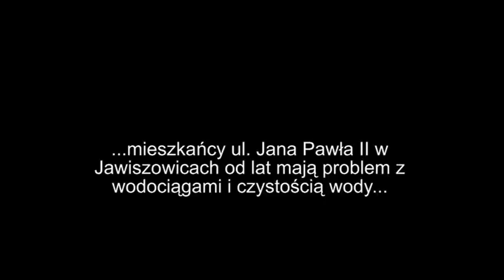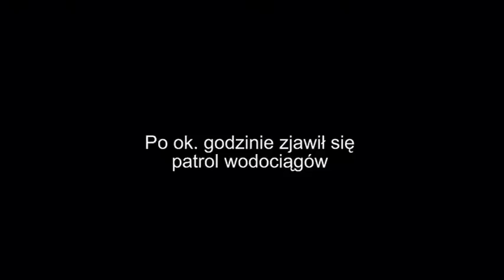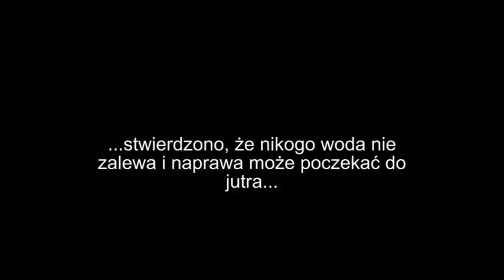Awaria wodociągu na ul.Jana Pawła II